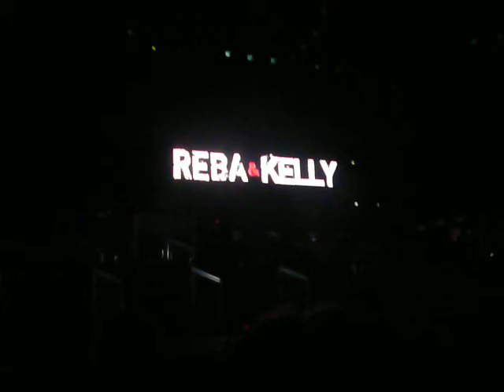Kelly & Reba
Kelly & Reba Tulsa, OK Mabee Ctr